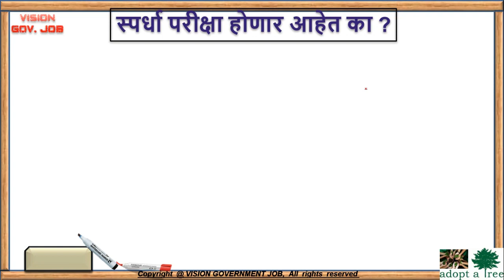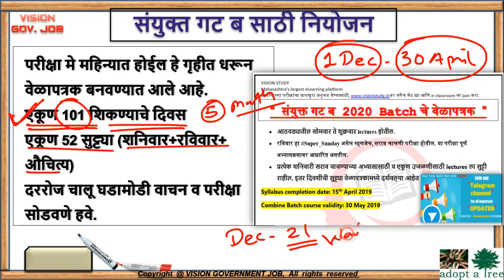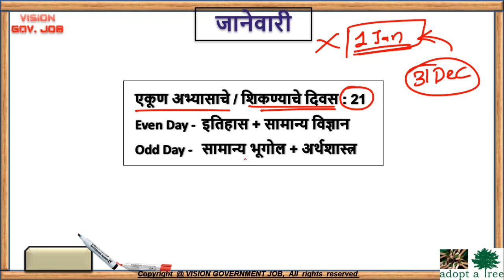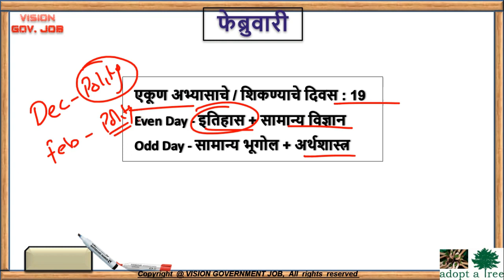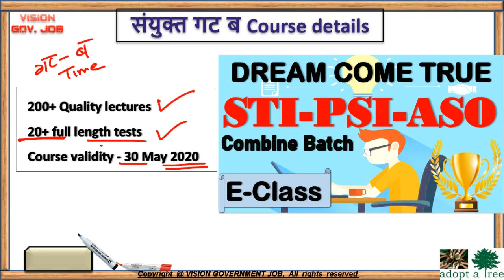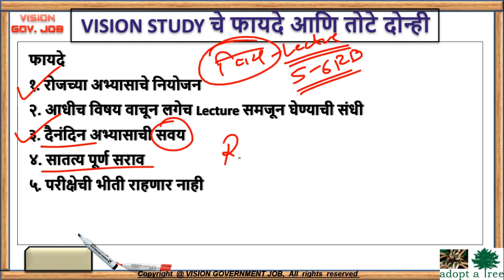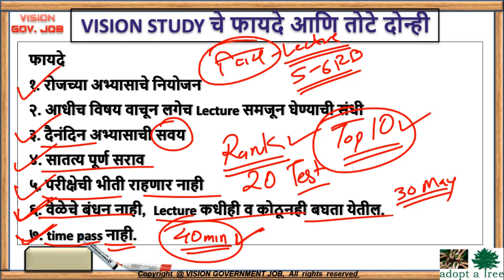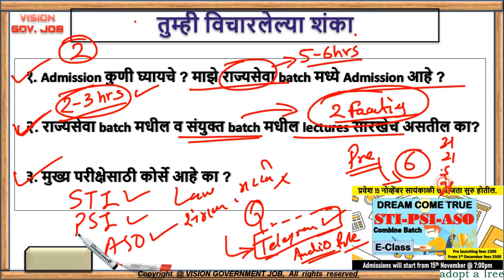🤨जागा निघणार कि नाही ? याच योग्य उत्तर🎯Combine Batch Details Vision Study